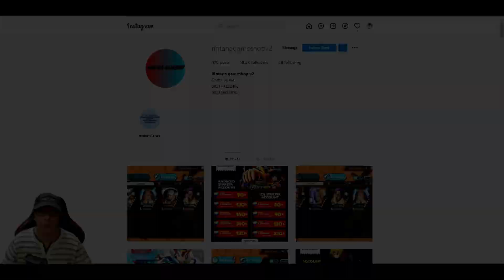RILIS Game ANIME Fav!! GACHA - TIERLIST - GAMEPLAY 🔥 Code Geass: Lost Stories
Game ANIME baruuu.. CODE GEASS. Yuk liat GACHA n GAMEPLAY.